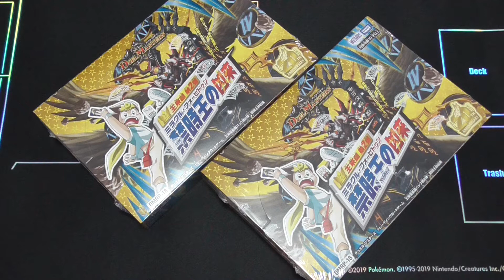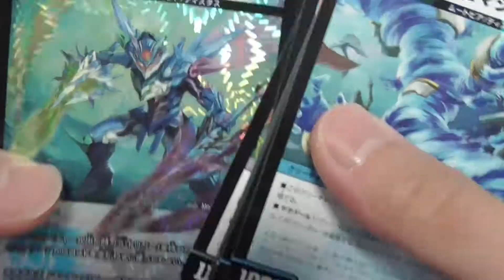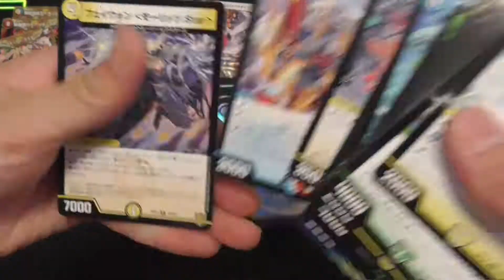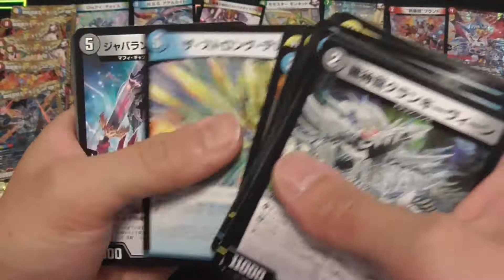【デュエマ】シモカワさんに続け！20ｔｈ記念ボックス第二弾！開封していくっ！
いちをコレクターをやっているので

実は魚もおろせるんです！！

お仕事関係・お魚を提供してくださる方など
またはTwitter↓
DMまでよろしくお願いします。